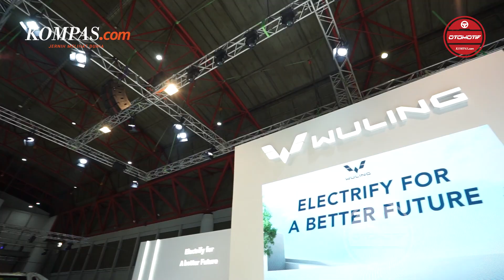Kemenhub Ungkap 3 Alasan Populasi Mobil Listrik di Indonesia Masih Sedikit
Program elektrifikasi nasional telah dijalankan dan upaya-upaya percepatan seperti subsidi dan insentif kendaraan listrik telah diberikan oleh pemerintah.

Akan tetapi, Kementerian Perhubungan menilai pertumbuhan pengguna cukup lambat.

Danto Restyawan, Direktur Sarana Transportasi Darat Kemenhub mengatakan, proses transisi konsumen ke kendaraan listrik tentunya membutuhkan waktu, Harusnya bisa dipercepat supaya semakin banyak pengguna yang pakai kendaraan listrik di kedepannya, ucapnya kepada Kompas.com di sela-sela acara PEVS 2023, Minggu 21 Mei 2023.

Penulis : Daafa Alhaqy
Editor : Aditya Maulana
Video Editor : Carolus Dori Krisnadi
Produser : Sendy Darlis